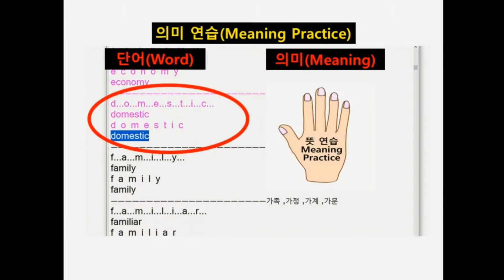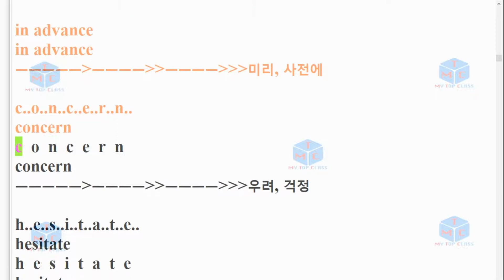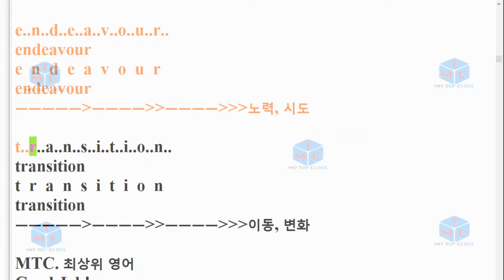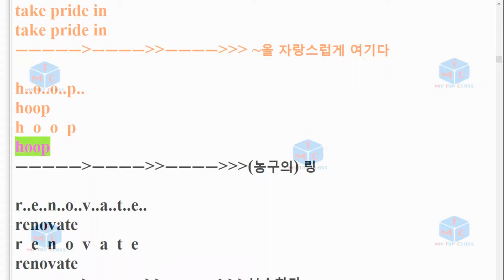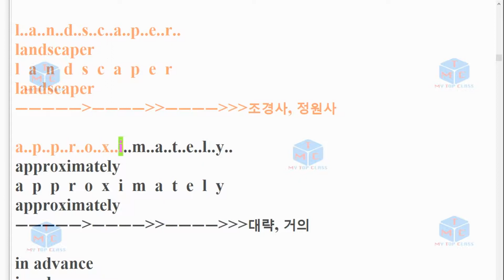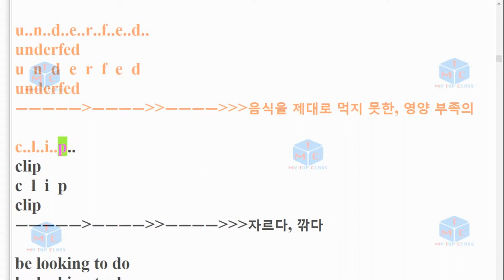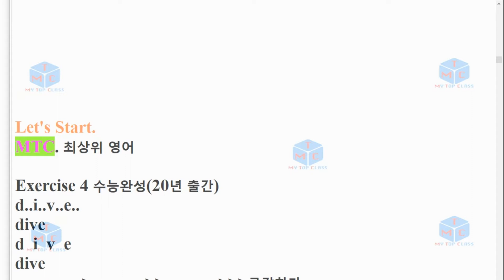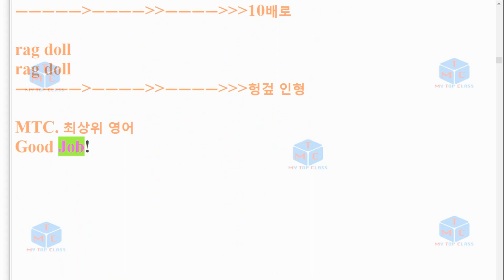V EBS 수능완성 1과 스펠링+단어암기 2회20년 출간